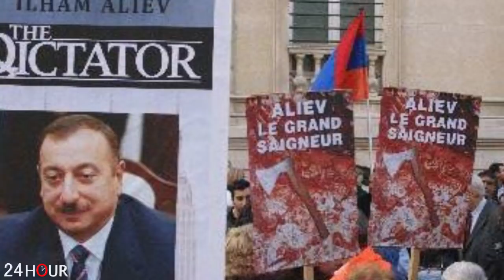ՍԿԱՆԴԱԼԱՅԻՆ. Ալիևը շատ մեծ պարտքեր ունի, տեսեք, թե նա ինչպես է այն պատրաստվում տալ